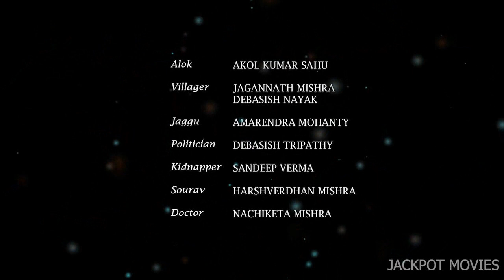SATYA - The Story Behind | Episode - 4 ( VIGHNAH) | Full Episode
This episode carries the circumstances in Satya's life.

DIRECTED by Sourav Mahapatra
VFX by Hemant Kumar Majhi
EDITED by Tathagat Mishra
CINEMATOGRAPHY by Nachiketa Mishra, Rameswar Tripathy, Divyajyoti Mohapatra.
DIRECTOR ASSISTANCE Abhinash Padhi.